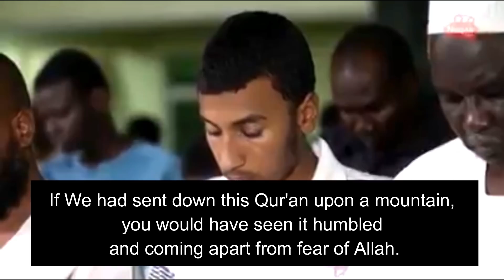Shaykh Noreen Mohammed || ATTRIBUTES OF ALLAH || Speakers Corner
Noble Quran 59:15-24 || Surah Al-Hashr